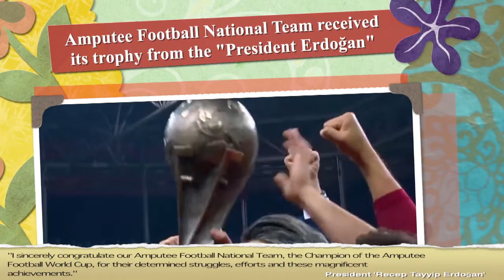All About Türkiye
Turkish National Amputee Football Team won the 2022 Amputee World Cup!